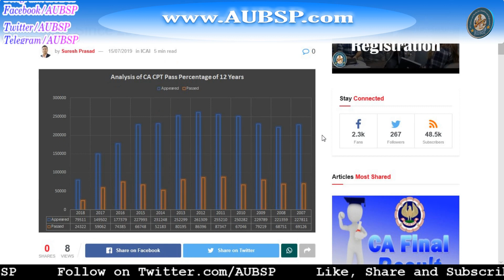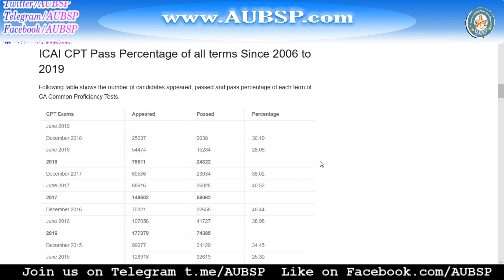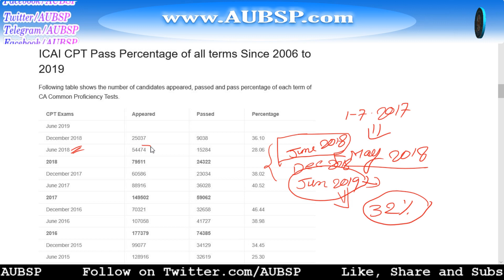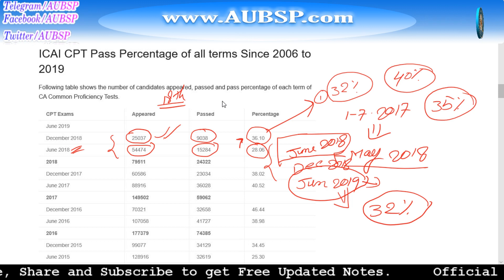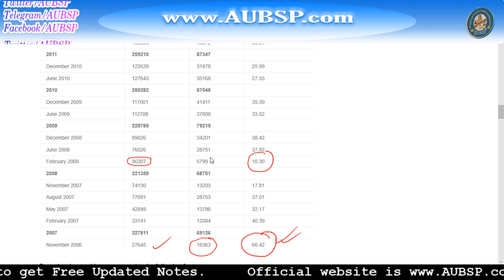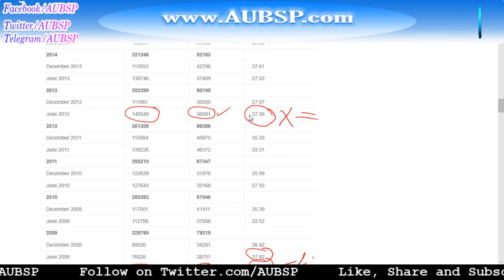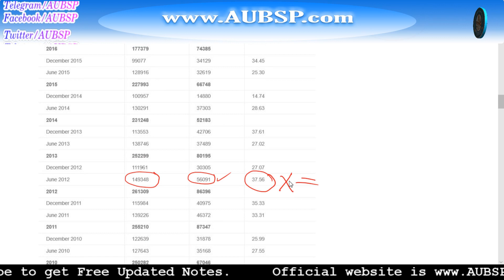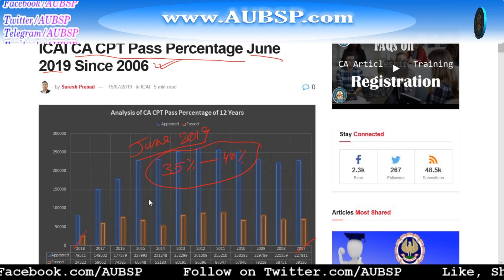Analysis of CA CPT Pass Percentage of 28 terms since 2006 to 2019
How to choose best Laptops for online study. I have sorted a list of Laptops for exam preparation Analysis of CA CPT Pass Percentage of 12 years. CPT result analysis from November 2006 to June 2019.

Analysis of Pass Percentage of last 28 terms of Common Proficiency Test.

1. Average pass percentage of CPT was 30-35%.
2. Highest passing percentage was 66.42% in first CPT exam held in Nov 2006.
3. Lowest passing percentage was 10.30% in first CPT exam held in Feb 2008.
4. Highest number of students was 149348 appeared in June 2012.
5. Lowest number of students was 25037 appeared in December 2018.
6. Highest number of students was 56091 passed in June 2012.
7. Lowest number of students was 5799 passed in February 2008.

Most Useful Links:

1. Recommended books

2. Companies Act in PDF

3. GST Act in PDF: GST Book in PDF

7.